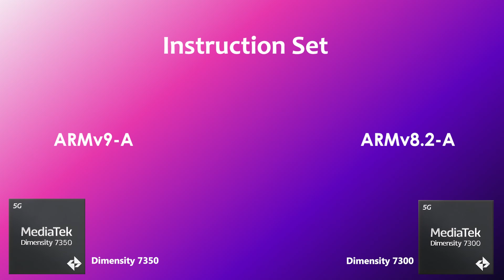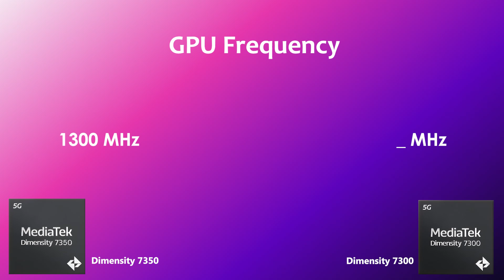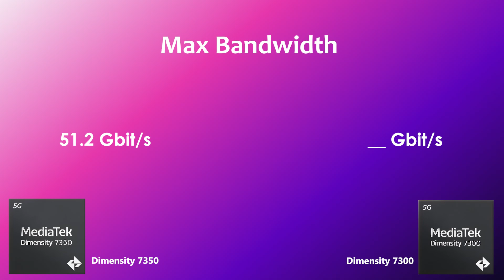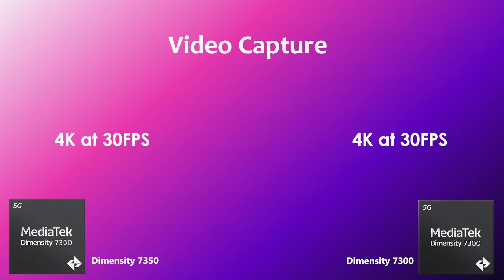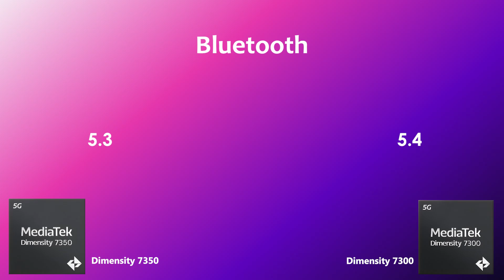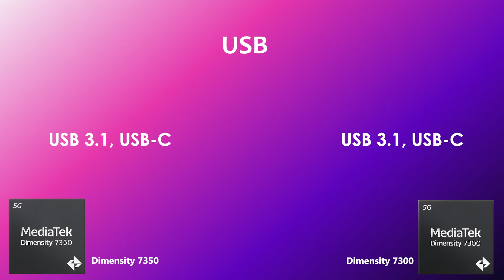Dimensity 7350 Vs Dimensity 7300 | Antutu Score & Benchmark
By:- Gadget Master 99 (GM99)